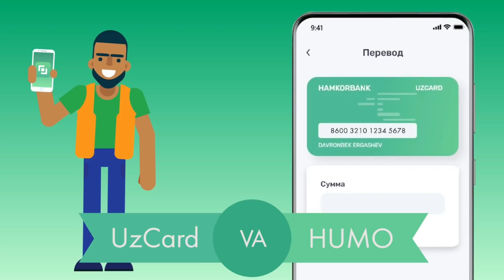SOTILGAN MASHINA NARXLARI..AVTO OLAM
Тезпай дастурни юклаб олиш учун бу ерни босинг.

Eng katta minnardorchilik podpiska va layk